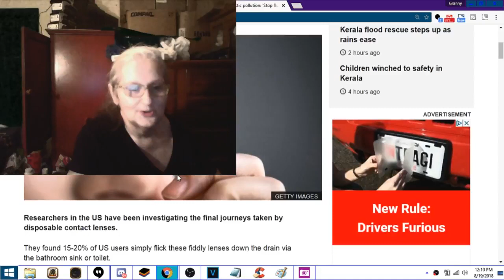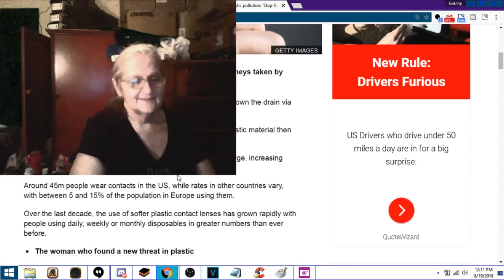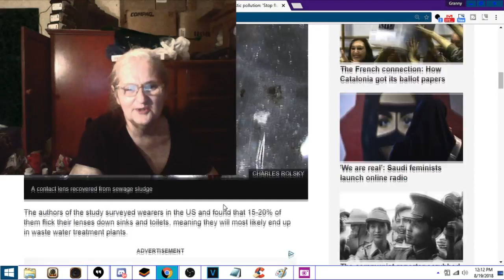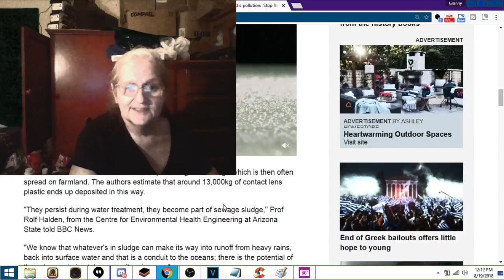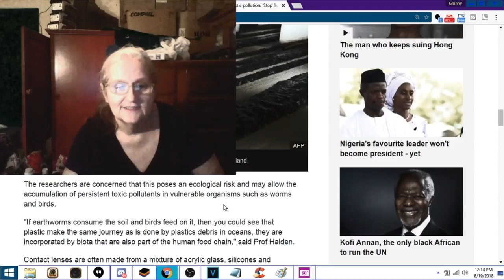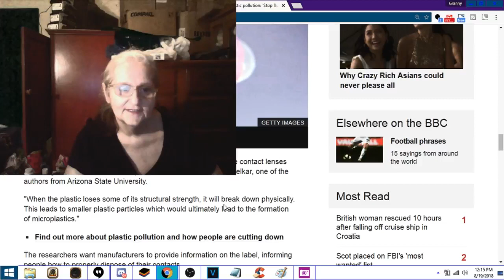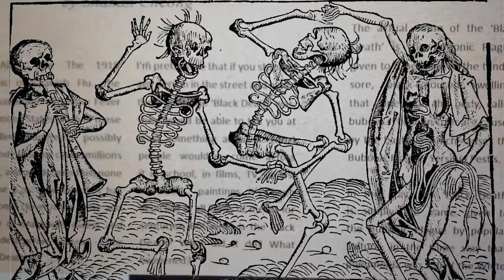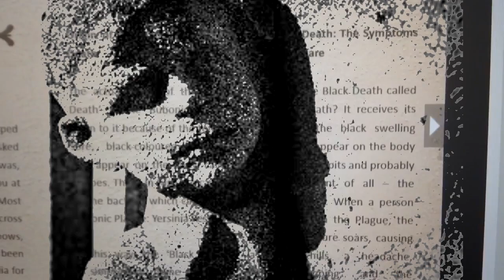H&H One Plastic + Plague